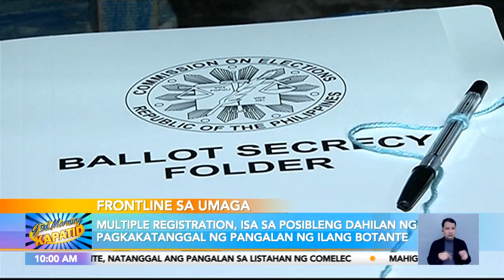Multiple registration, isa sa posibleng dahilan ng pagkakatanggal ng pangalan ng ilang botante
FrontlineSaUmaga I Double registration at paglipat ng tirahan ang ilan sa mga nakikitang dahilan ng COMELEC kung bakit may naalis sa listahan ng mga botante ngayong Barangay at Sangguniang Kabataan Elections BSKE.
Iniimbestigahan naman ng COMELEC ang mga botante na nananadyang gawin ‘yan. BilangPilipinoBSKE GudMorningKapatid News5 I via Reiniel Pawid